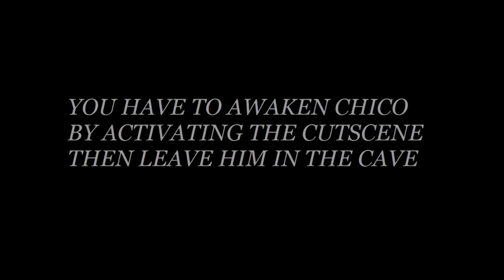Fox Hound Demo 1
Just messing around trying to get a good idea